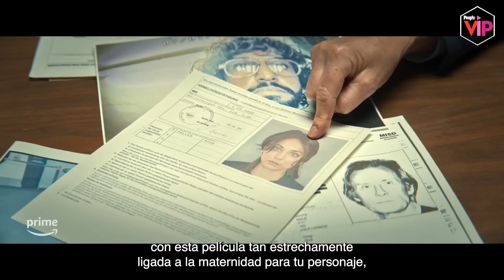Role Play: Kaley Cuoco and David Oyelowo habla de su nuevo proyecto